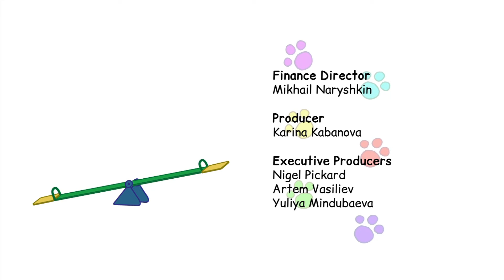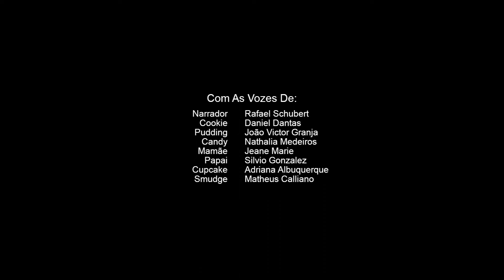Kid-E-Cats | Diversão na Lama | Desenhos animados para crianças | Episódio 15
Foi colocada uma nova gangorra no parquinho onde os Kid-E-Cats brincam. O problema é que essa gangorra está rodeada de lama e os gatinhos vão ter que achar um jeito bem criativo de poder brincar em cima dela.